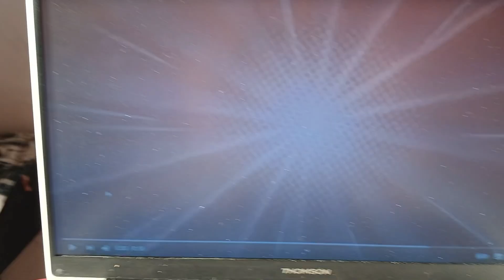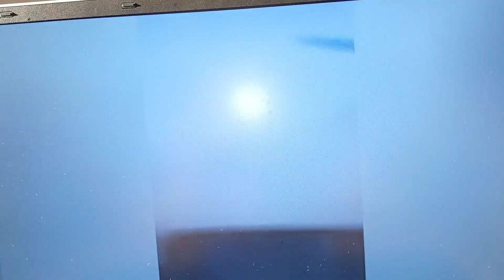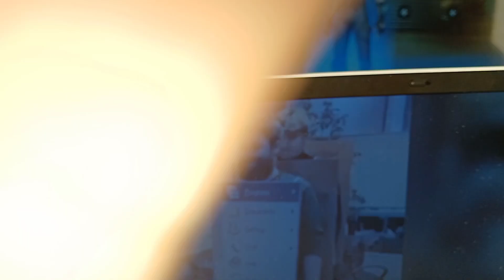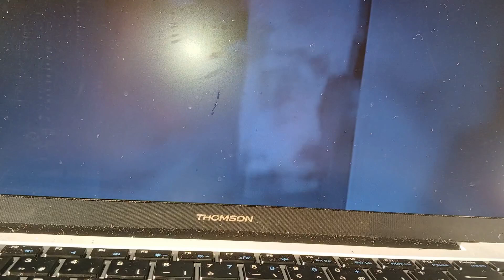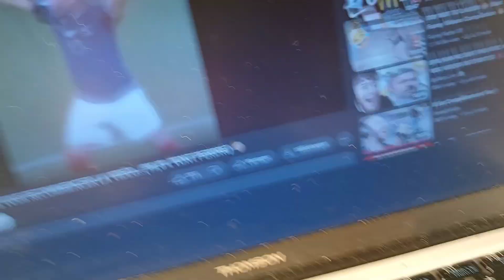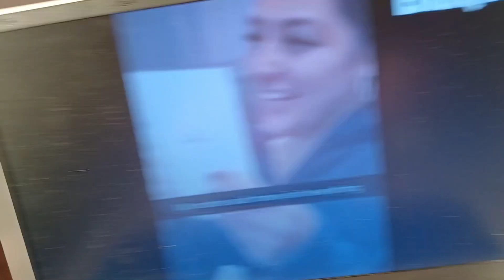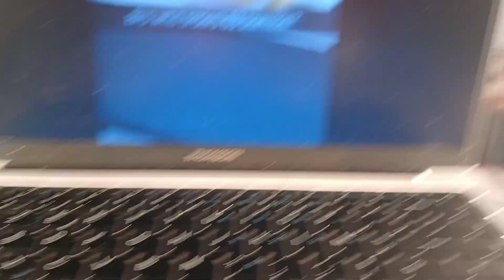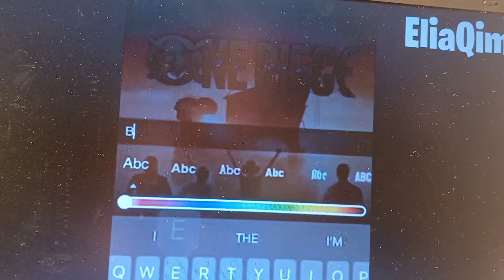MAIS IL SONT MALADE react drole (eliaqim)